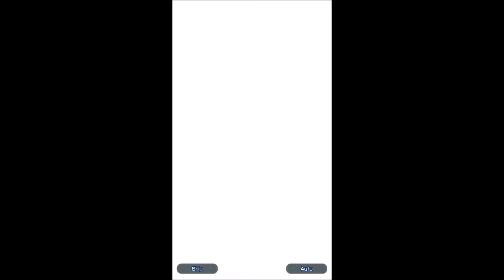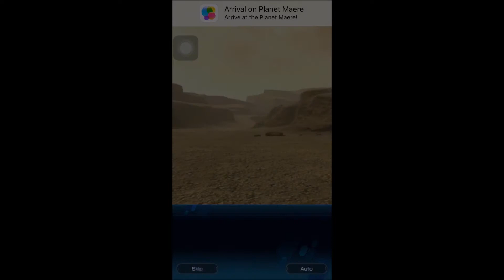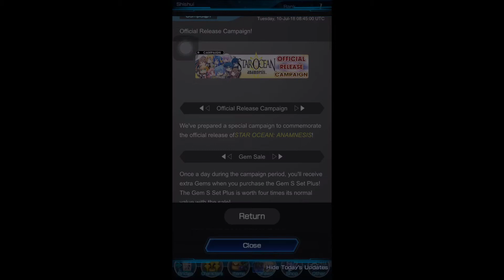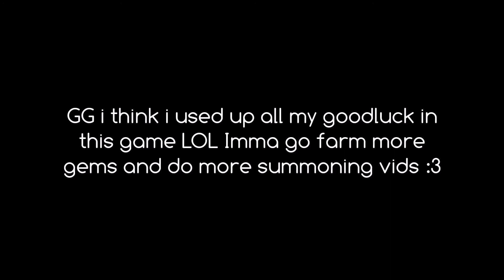Star Ocean: Anamnesis First Look!